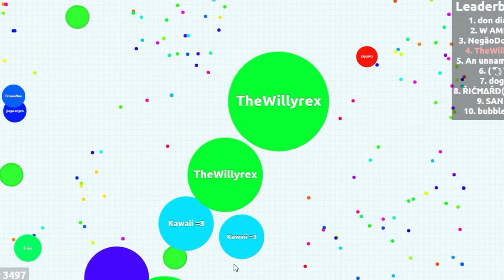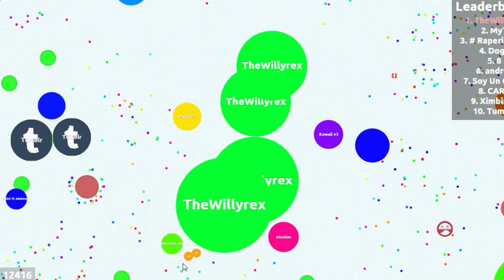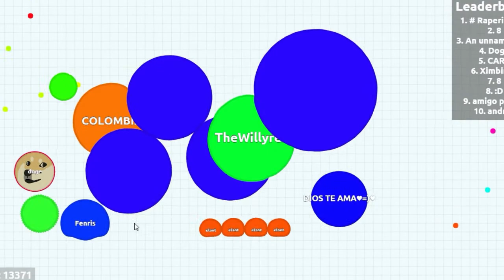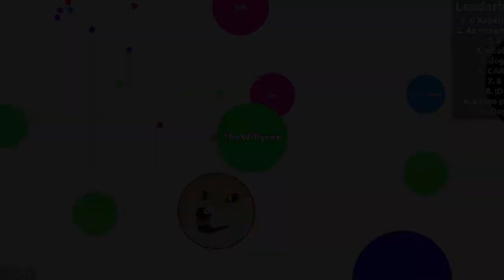CUIDADO CON TheWillyrex Experimental - Maxi Tuning - Agar.io II Funny Moments Gameplay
Hola que tal, Soy Maxi Tuning

 :-) Subo Varios Vídeos al Día wii :D

♦ Espero te Gusten, Te Entretengan y Logre Sacarte una Sonrisa =)
♦ El Objetivo de estos es solo Pasar Un Buen Rato XD
♦ Gracias a las personas que me mantienen motivado y Hacen Que Este canal Sede A Conocer :D Mil Gracias.

Saludos :D